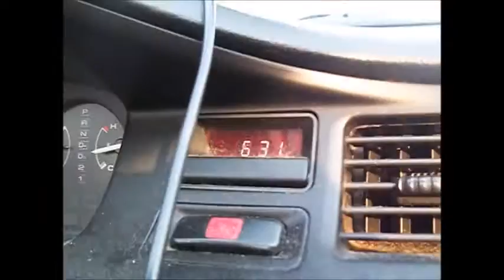Anime Next 2015 [Videos/Pictures] (Part 1)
BUT YEAH, Video 1 of my first Anime Next 2015 experience!!
I hope to get more content our this summer! Hopefully a CMV and possibly a skit or two. :D

Updates:
I plan to audition for a blog my friend runs, called Alternian Boulevard, You guys should check it out, right now its on Hiatus, but ye ^^' :

Im not that good at making these things,so hopefully I improve over time, The only other con that I MIGHT BE GOING TO, IS AAC(Another Anime Convention) with the bae, (AND YES, THAT IS THE NAME OF THE CONVENTION), its in october!! Other than that convention, I believe thats it this year for me, other than meetups and shiet! WHICH OH, YEAH, THERE'S GOING TO BE A CAMPINGSTUCK VIDEO I MAKE IF I CAN ATTEND THAT IN AUGUST! vuv"

(Sorry i havent really been active due to lack of phone)

:D